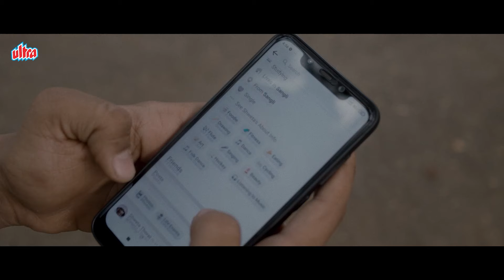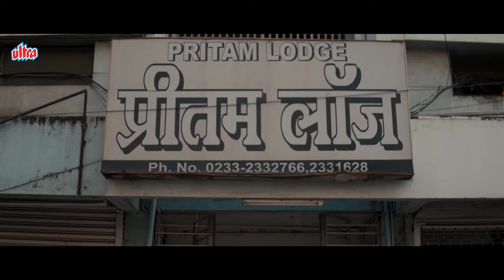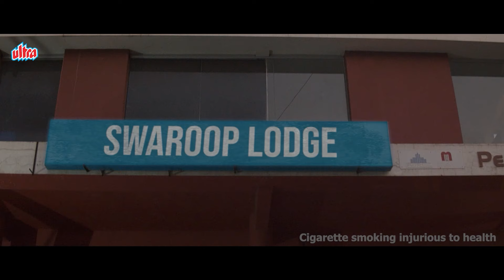New Released Hindi Dubbed Crime Thriller Full Movie Parvatinagar 2022 (पार्वती नगर पूरी मूवी)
Cast :- Shoba Chavan, Prasenjit Erondolikar, Chandu Kadroli,
      Suresh Kadroli, Mihir Kulkarni, Shabnam Lad
              Payal Amar Pande
Director:- Takshashil Sontakke

Get ready for an action-packed adventure in "Parvatinagar" - the Hindi dubbed full movie! Join us as we follow the story of a group of brave individuals who must save their village from an evil force. With breathtaking action scenes and heartwarming moments, this movie is a must-watch for any action movie lover. Sit back, relax, and enjoy the thrilling ride in "Parvatinagar"!